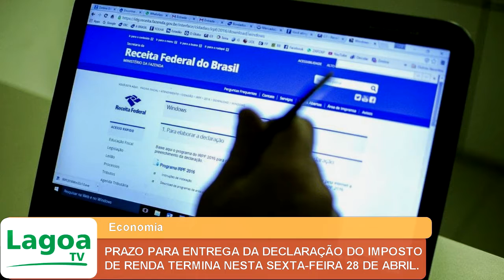PRAZO PARA ENTREGA DA DECLARAÇÃO DO IMPOSTO DE RENDA TERMINA NESTA SEXTA-FEIRA 28 DE ABRIL.